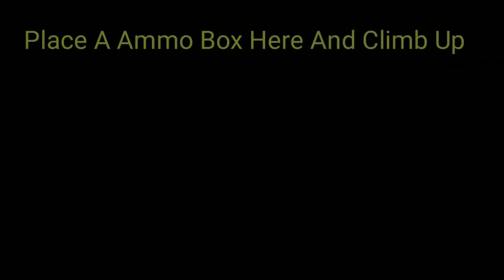LifeAfter||Levin city Power Plant Bug||New Trick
Hello Guys...
In Todays Video I Have Shown U Some Bugs And Tricks Of Levin City Power Plant